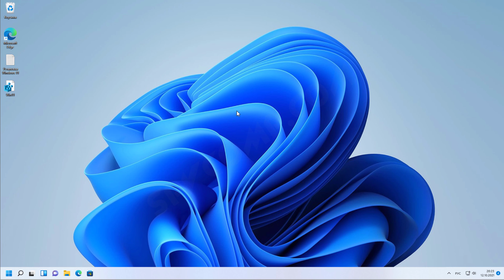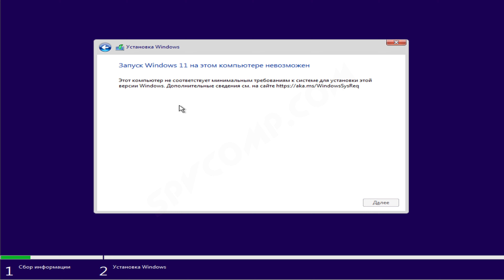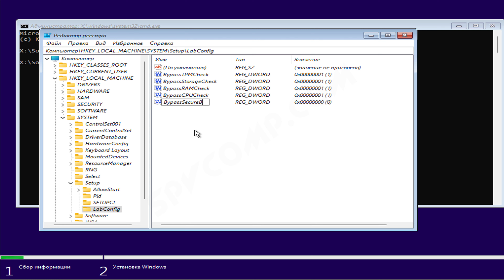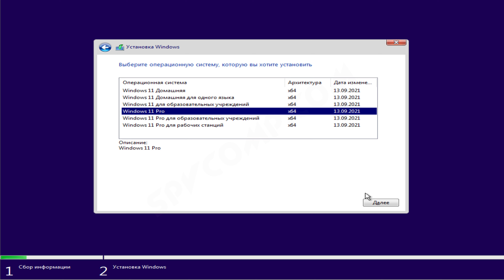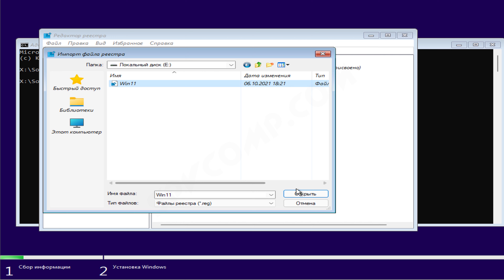Как установить Windows 11 на любой ПК.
Во время установки Windows, на этапе "Активация" нажать Shift+F10 - откроется командная строка
В командной строке набрать regedit и нажать Enter - откроется редактор реестра
В редакторе реестра заходим в HKEY_LOCAL_MACHINE\SYSTEM\Setup\
В разделе Setup cоздать раздел LabConfig
В разделе LabConfig создать пять параметров DWORD (32 бита)
    BypassTPMCheck
    BypassStorageCheck
    BypassRAMCheck
    BypassCPUCheck
    BypassSecureBootCheck
и задать для каждого значение - 1
Закрываем редактор реестра и командную строку и кликаем на "У меня нет ключа продукта"